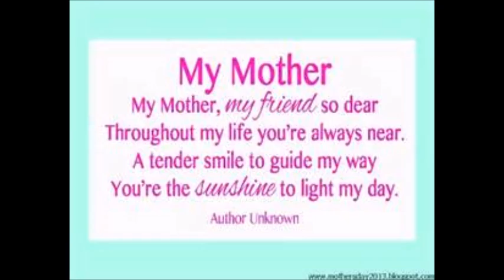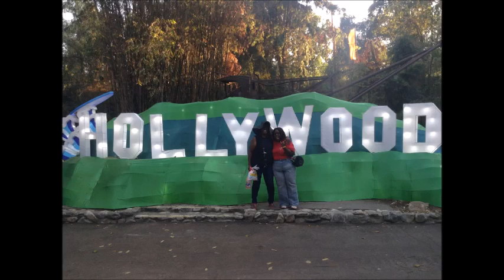My Happy Mothers's Day Video for my Mother!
Made a little quick Mother's Day video to my amazing mother for almost 35 years! I love you so much! For all that have a mother; ever for those that don't think about the ones that love you and share the bond you have! Hope you enjoy!